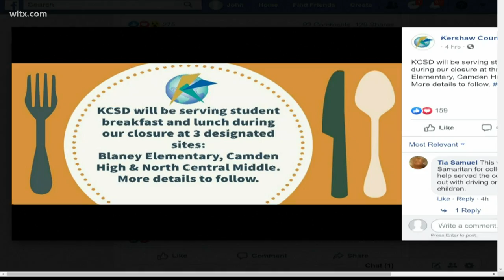South Carolina’s price gouging law now in effect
The law says it is unlawful to “rent or sell or offer to rent or sell a commodity at an unconscionable price.” More